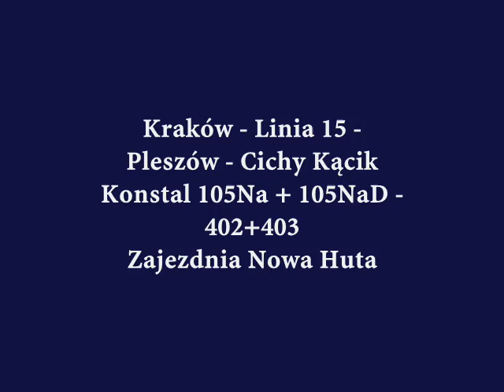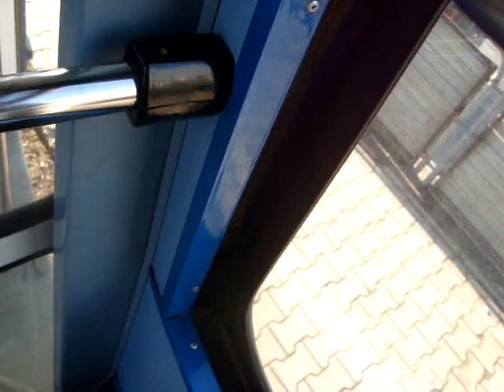Kraków - Linia 15 - Pleszów - Cichy Kącik - Konstal 105Na + 105NaD - 402+403 - 3/6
Przejazd składem stopiątek
Konstal 105Na + 105NaD - 402+403
Zajezdnia Nowa Huta - brygada 15-04
Linia 15 -
Pleszów - Cichy Kącik
Przystanki:
Stella-Sawickiego
AWF
Wieczysta
Białucha